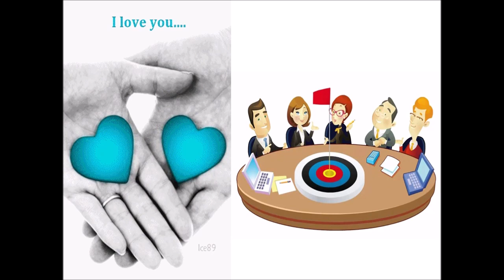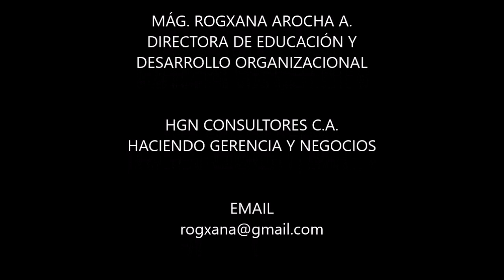FACTORES QUE INCIDEN EN LA FELICIDAD 1/5